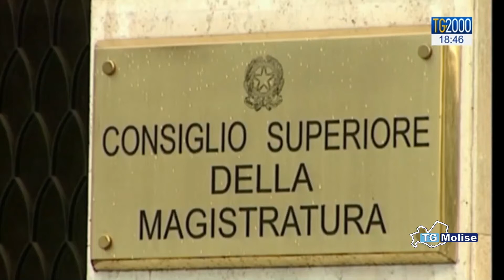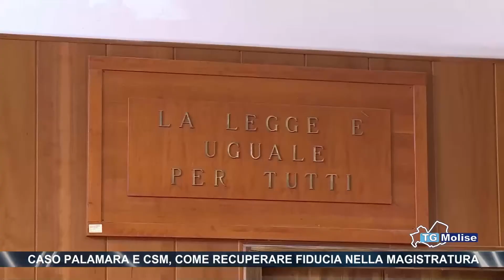Caso Palamara e Csm, come recuperare fiducia nella Magistratura